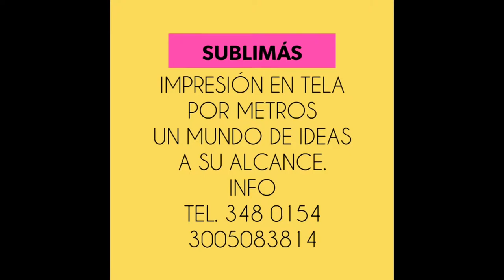FURIA ROJA TV JUN 12 19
Con la fiera caceres